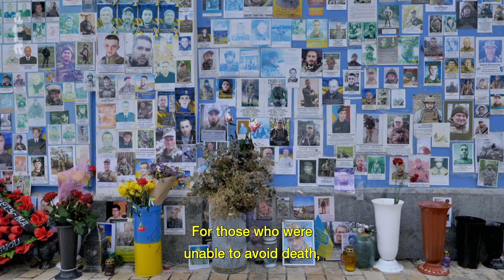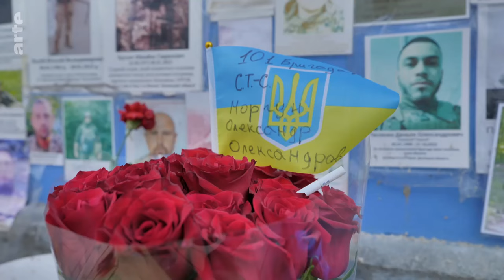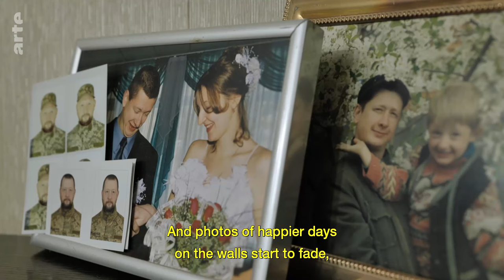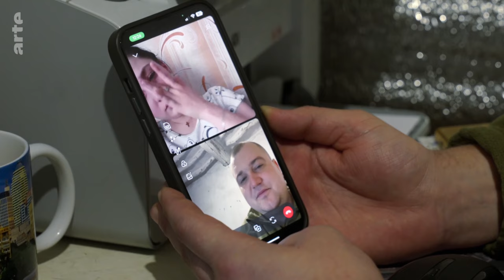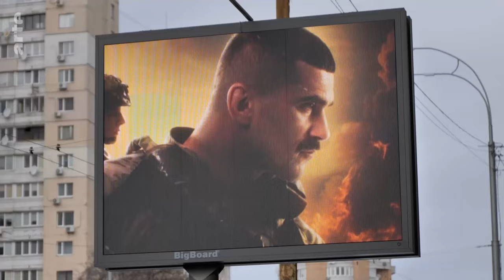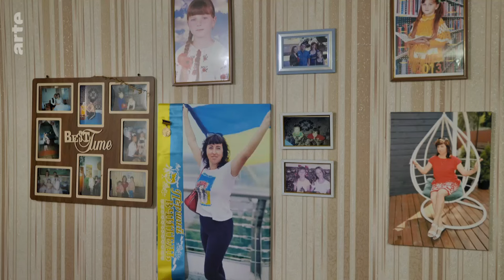Ukraine: War at Christmas | ARTE.tv Documentary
Many in Ukraine no longer want to share Christmas with the Russian enemy. The Christmas war has been declared, and Ukraine now celebrates Christmas on 25 December instead of 7 January – the traditional orthodox Christmas: A moment of joy and reflection but also sadness in a defiant yet war-weary nation.